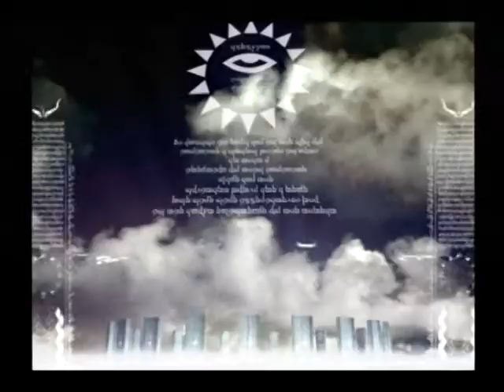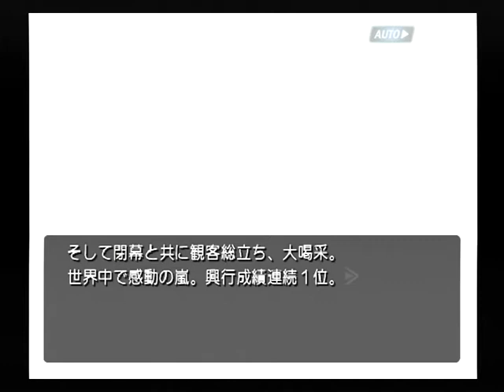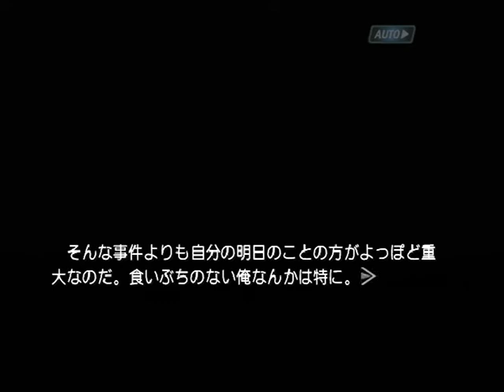【PS2】機神咆吼デモンベイン 初見プレイ Part１ ～さっきも話してたが、俺は探偵を生業にしていたりする…… 【スタートオンゲームズ】【スタゲー】【JAPAGE】